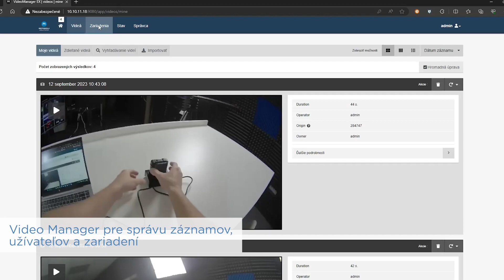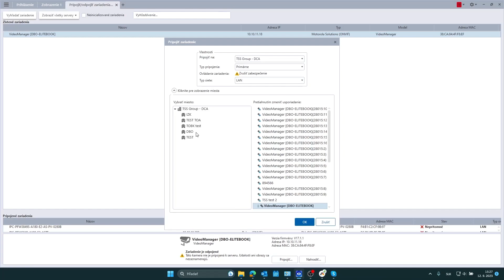Avigilon Unity VB-440-64 | Osobní přenosná kamera na tělo | Preview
Profesionální osobní přenosná kamera na tělo Avigilon Unity VB-440-64 s Full HD rozlišením. Zařízení má krytí IP 67 a splňuje vojenský standard MIL-STD-810G. Záznam lze ukládat na integrované úložiště s kapacitou 64 GB (1920 x 1080 px při 30 sn./s) nebo lze využít stream (640 x 360 px při 30 sn./s). Výdrž integrované baterie může být až 12 hodin. Nabíjení v dokovacím zařízení nebo USB kabelem.

Dále je k dispozici např. duální mikrofon, GPS, Bluetooth, Wi-Fi, softwarově programovatelná tlačítka na zařízení a široká nabídka příslušenství včetně upevňovacích spon na oblečení, držáku na uniformu, hrudního popruhu, držáku pro Molle systém atd.